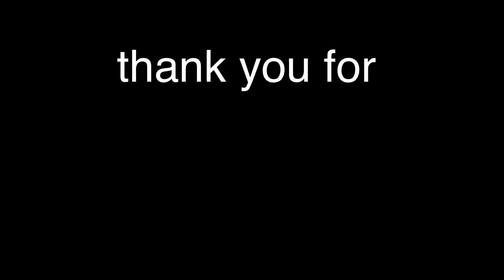JaY TV (Batang pasaway). Ako ay may Lobo